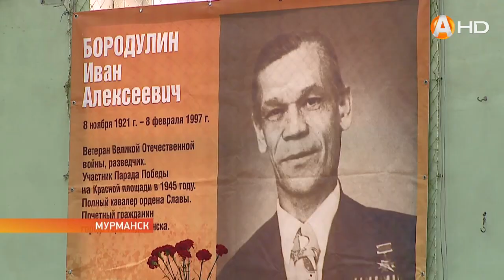XXII турнир по борьбе дзюдо состоялся в Мурманске